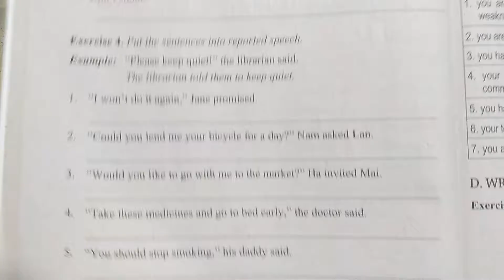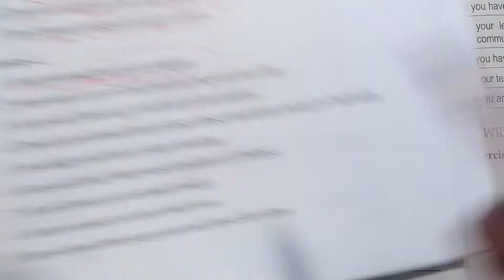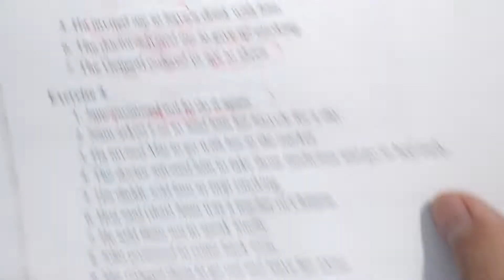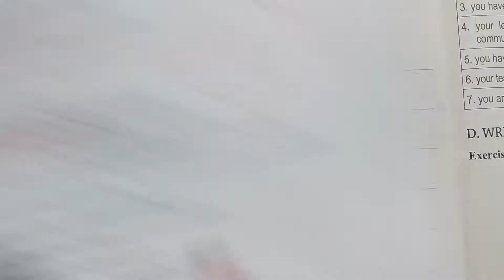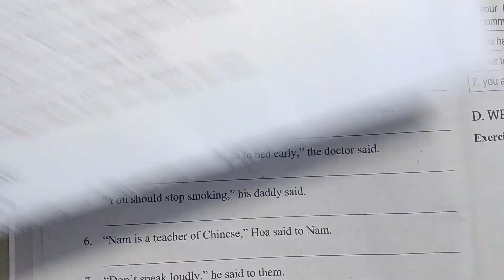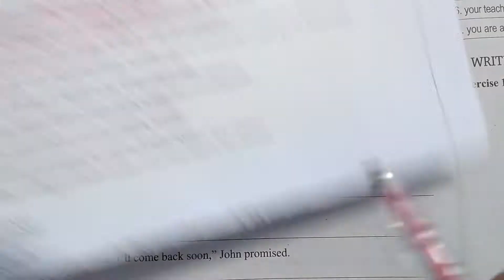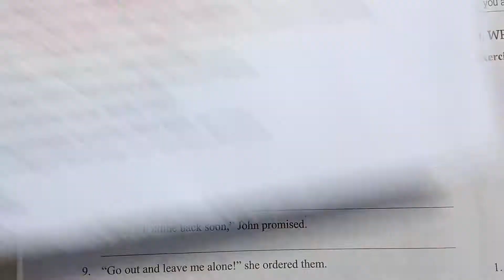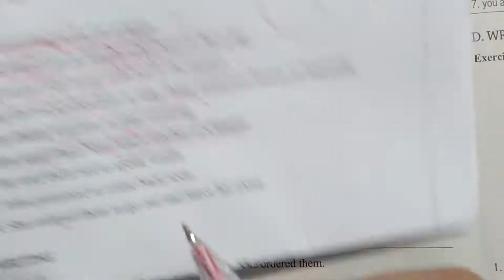Tiếng Anh lớp 11 - Giải SBT - Unit 5 - Language focus - Exercise 4